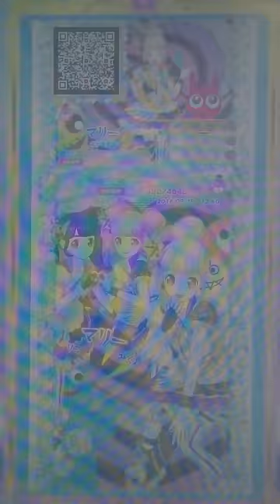プリパラプレイ動画[マリー編] トモチケ りこちゃん＆みく♪ちゃん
こんにちはこんばんはマリーです！
まずは、マリーちゃんのプレイ動画です！
次の動画では、はるかちゃんを出しますので良かったら見て下さい。それではどうぞ！
9月19日公開